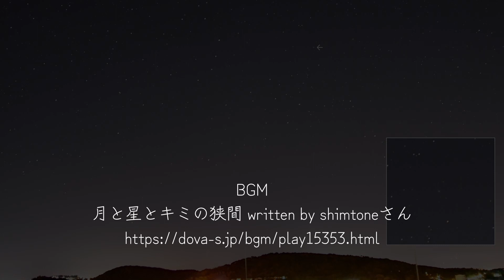レナード彗星 2021/12/09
空の透明度が高かったので自宅からタイムラプスしてみました。普通にタイムラプス化したものとSequatorで５枚コンポジットした結果をタイムラプス化したものを比較してみました。